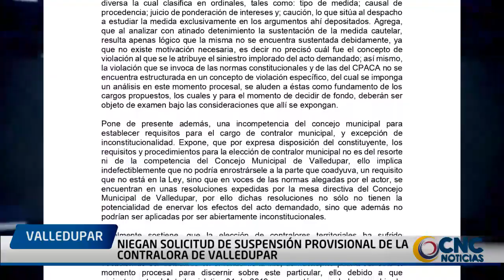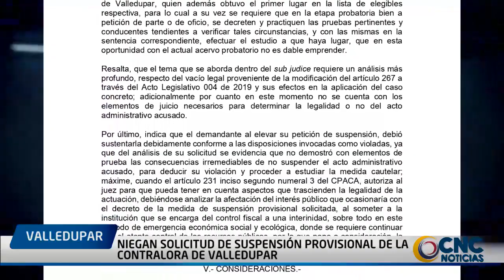Niegan solicitud de suspensión provisional de la contralora de Valledupar